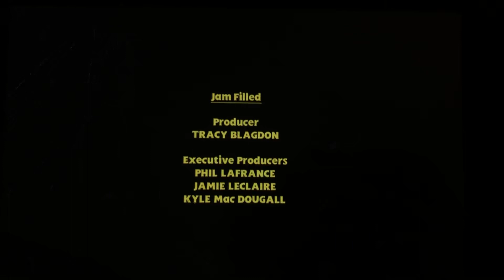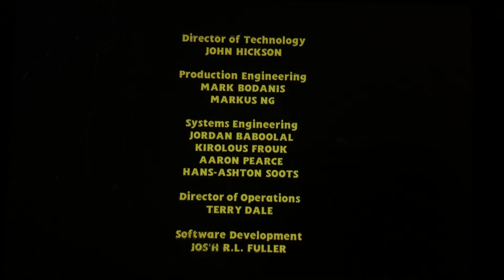Journey Beyond Sodor uk The Most Important Thing is Being Friends and Credits